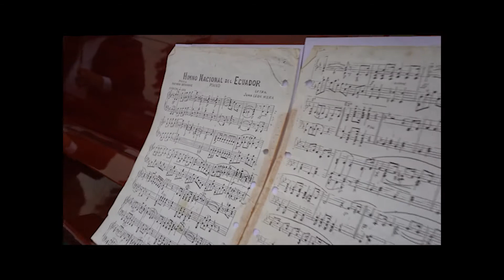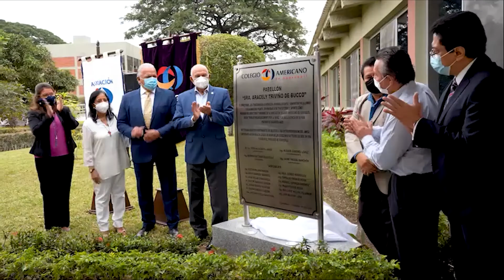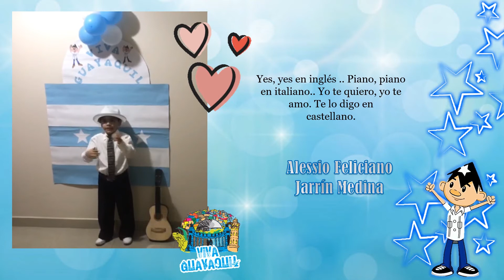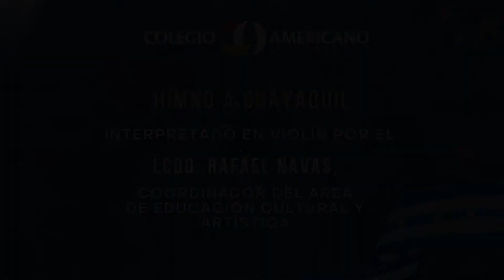Programa Cívico | Fiestas Julianas - Fundación de Guayaquil 2021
ProgramaCívico | Conmemoración de los 486 años de proceso fundacional de la ciudad de Guayaquil. 😊🇪🇨 🥳💙🤍💙